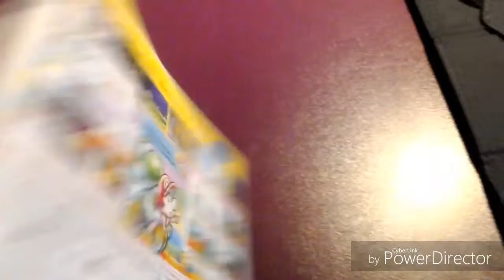Nouvelle cartouche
Déroule

C bien

Je te présente mon nouveau jeu yoshi new island